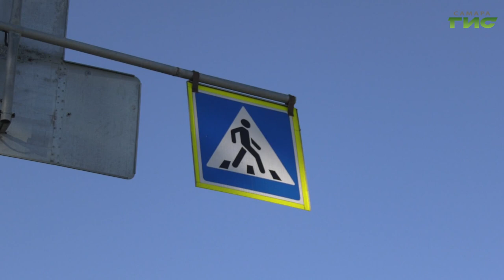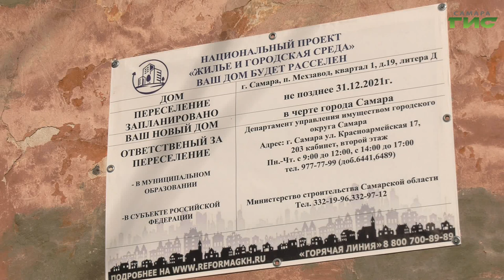На Московском шоссе в районе Мехзавода снова будет переход, но только не подземный а надземный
На Московском шоссе в районе Мехзавода снова будет переход, но только не подземный а надземный. Его построят взамен тех, что были засыпаны при реконструкции шоссе в 2018 году. Об шла речь на встрече главы Самары Елены Лапушкиной с жителями Красноглинского района. Жители затронули также вопросы сноса ветхих строений и строительства спортсооружений. Олег Зверев тоже выслушал предложения.